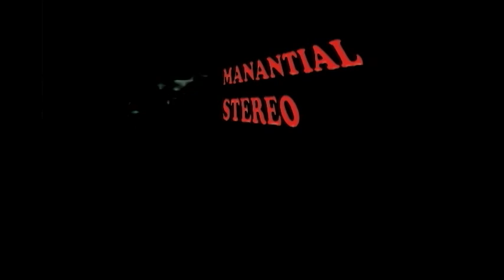San Miguelito EN VIVO - Tausa 2018 (Primera Parte)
DÍA DEL CAMPESINO TAUSANO (1/2)

Grabación y edición: Dj Duban Alexis
Presentación: John Alexander Gomez

Producción: Canal 4® (Canal Comunitario de Sutatausa)

2018